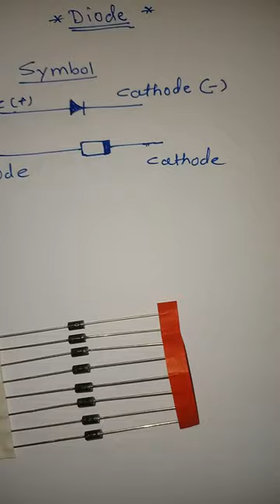Diode ka Anode aur Cathode पहचानने का तरीका ।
diode
zener diode
photodiode
bridge rectifier
schottky diode
light emitting diode
laser diode
full bridge rectifier
tunnel diode
tvs diode
rectifier diode
1n5819
varactor diode
pin diode
schottky
zener diode as voltage regulator
semiconductor diode
diodes incorporated
bav99
diode bridge
power diode
germanium diode
semiconductor laser
varactor
mbr20100ct
schottky barrier
silicon diode
ll4148
shockley diode
laser module
pin photodiode
mur460
zenerdiode
1n5399
1n4148ws
us1m
uf5408
zener barrier
a zener diode
schottky barrier diode
bas16
1n4937
1n5402
1n4148 smd
bas21
p6ke200a
fast recovery diode
rl207 diode
use of zener diode
lm74700
es1d
fr107 diode
esd diode
switching diode
1n4007 smd
scr diode
mbr2045ct
6a10 diode
zener voltage regulator
led light emitting diode
mur1560
high voltage diode
bav21
mbr20200ct
photodiode sensor
fr207 diode
mbr0520lt1g
step recovery diode
mur860
diode detector
mbr0520
mur460 diode
b340a
10a10 diode
mbr0540
in5399
mbr10100ct
smbj5 0a
byv26c
zener diode is
bas40
mbr3045pt
rhrp8120
1n4148wt
esd protection diode
mbr0540t1g
mbr0530
mbr2045
mur3060pt
1n5820
1n4740a
silicon photodiode
mbr30100pt
sb5150 diode
mbra340t3g
mur160
us1m diode
mbr10100
blue laser diode
p6ke
tsal6200
diode is
laser diode module
ir photodiode
sb3100
byv26e
rhrp3060
sic diode
high power laser diode
mbr0520l
laser diode price
electrical diode
silicon rectifier
mmbd4148
transzorb
mbr30100ct
sr5150
uv laser diode
sr560 diode
mur1660ct
smaj5 0ca
bat54cw
sb5100 diode
transient voltage suppression diode
smbj30ca
use of photodiode
in4742a
smbj5 0ca
tsal6100
mbrs540t3g
mur120
green laser diode
pn photodiode
1n5819 smd
laser diode array
mbrf20200ct
1n5402 diode
mbrs1100t3g
1n5819hw
electric diode
uf5408 diode
mbrs140t3g
ir laser diode
es3j
mur3060
1n4007g
semiconductor diode laser
sr5200 diode
diode pumped solid state laser
mbrs360t3g
uf4005
p6ke200
pin diode switch
fast switching diode
bav21w
fr104 diode
mur 460
uv diode
p600m diode
by399 diode
mbrf20150ct
mbr1545ct
b560c
sr506 diode
rf diode
mbr745
1n5339b
fr302 diode
fr157 diode
1n5359b
vishay diode
bat54j
p6ke200a diode
ss1p3l
sr2100 diode
rurg3060
her207 diode
photodiode in hindi
special diodes
b540c
bav21ws
bas16j
sb340 diode
high voltage diode microwave
mmbd7000
uv photodiode
a schottky diode
bas116
apd photodiode
by228 diode
injection laser diode
uv led diode
bas416
rl205 diode
sd103aws
mmbd914
p6ke30a
1n4730a
sb2100 diode
bzx84c4v7
p6ke36ca
1n4007w
sb260 diode
bat54w
red laser diode
1n5806
her303 diode
mbrs360
sb3100 diode
germanium diode voltage
si photodiode
high power diode
1n4148tr
smc diode
ultra fast diode
1.5 ke36ca
fr154 diode
gan diode
pn junction photodiode
pulsed laser diode
1.5 ke33ca
sic schottky diode
p6ke33ca
bas19
p600j
100w laser diode
sms7630
ru4am diode
mb10m bridge rectifier
hv diode
pin diode rf switch
mbr6045wt
rurg5060
infrared laser diode
her308 diode
p6ke12ca
sf28g diode
rhrp15120
varistor diode
tvs diode array
450 nm laser
sr160 diode
p6ke400a
best diode for solar panel
byg21m
sr510 diode
p6ke30ca
sr320 diode
smd schottky diode
p6ke33a
ss26fl
her208 diode
bzx55c15
1n5248b
1n3595
byv26c diode
1n5355b
fiber coupled laser
short key diode
a semiconductor diode laser is
germanium voltage
1.5 ke33a
mbr 20100
ba157 diode
fr607 diode
diodes company
5w laser diode
1n4937 diode
mbrf2060ct
10w laser diode
mur460g
byg22d
smbj58ca
silicon carbide diode
405nm laser diode
fr304 diode
pin photo diode
mbrf30100ct
uf5402 diode
1.5 ke36a
980nm laser
mur160 diode
mur860g
p6ke27ca
bav99 diode
p6ke16ca
sr240 diode
650nm laser diode
mbr5h150ss diode
rgp15j diode
p6ke160a
bas16 diode
1n914b
hvm12 diode
bzx84c16
100 watt laser diode
rf2001t3d
superluminescent diodes
us1k
kbl10 bridge rectifier
bzx85c10
fr305 diode
1ss400t1g
ss1p3l
rurg3060
gunn diode in microwave
photodiode in hindi
special diodes
b540c
bav21ws
diode matrix
bas16j
forward diode
1n4729
1n5825
pnp junction diode
in a forward biased pn junction
mbr2545ct
large signal diode
voltage of silicon diode
shunt diode
apd diode
mmbd7000
bzx85
bzx84c5v6
ltspice ideal diode
np diode
a schottky diode
p6ke18a
bas116
apd photodiode
injection laser diode
1s2473
1n4741
antenna diode
lt4321
the diode is
bas416
us1g
1n4148 diode voltage
the light emitting diode
1n5232
1n751a
diode physics
single diode rectifier
p6ke30a
ltc4411
pn junction diode as a rectifier
oa91
general diode
ideal diode in forward biased condition is considered as
diac diode
bzx84c4v7
1n4934
b240a
led pn junction
ltc4372
voltage regulator diode
bat54w
pnpn diode
her303 diode
mbrs360
bzx84c18
zener shunt regulator
germanium diode voltage
1n5242
ifsm diode
bzx84c6v2l
10a10 mic
diode data sheet
1n4001g
1n4148tr
smc diode
a light emitting diode
1n457
schottky diode forward voltage
double diode
the pn junction
gan diode
a zener
pn junction photodiode
1n4000
pn semiconductor
zener diode in series
ma150 diode
pn junction diode is
p600j
bridge rectifier in hindi
mbrs1100
1n5353b
ltspice diode
1n4731
bzx79c